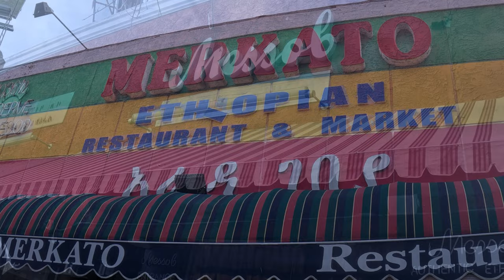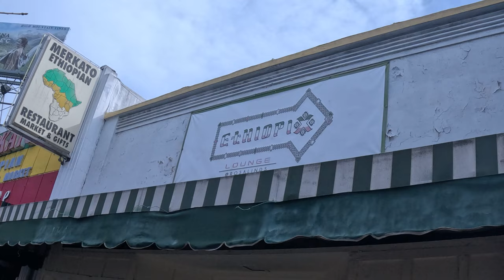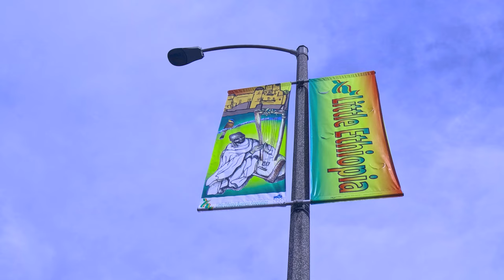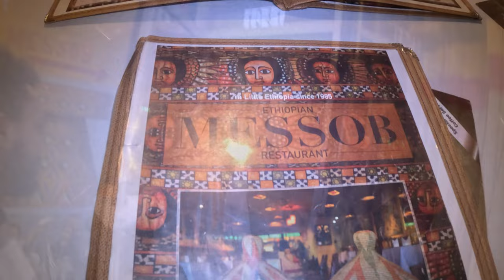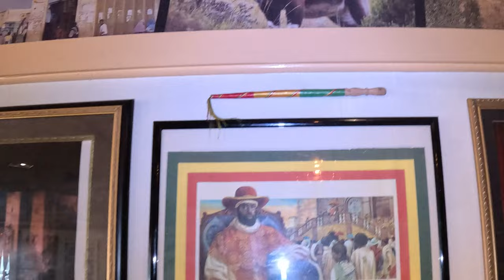Tinshua Ethiopia በ LA || Little Ethiopia in Los Angeles vlog 1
ጃፒ ቱይብ(Japi Tube)  ይህ መዝናኛ ፕሮግራም የተዘጋጀው በኢትየጵያ እንዲሁም በአሜሪካ ለምትገኙ ውድ ኢትዮጵያውያን ስለሆነ ከኔ ጋር አብረን ቤተሰብ እንሁን አመሰግናለሁ።